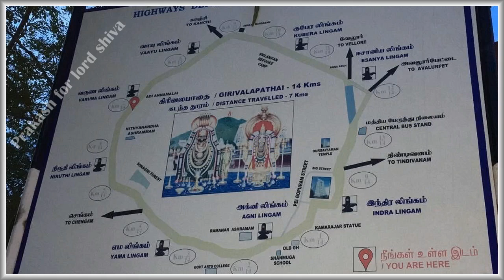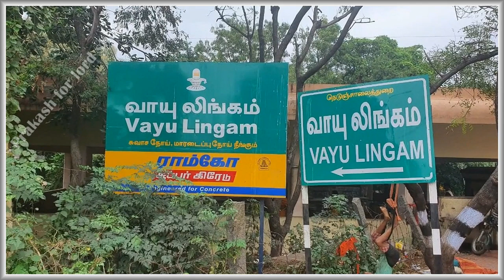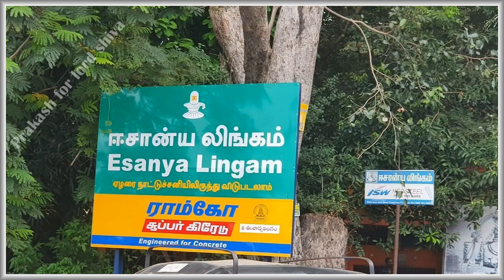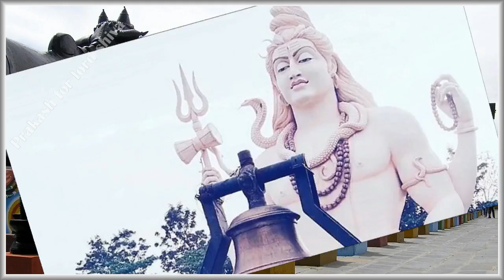இந்த சிவன் பாடல் அமைதியையும் நிம்மதியையும் கொடுக்கும்/ This Siva song give you piece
அண்ணாமலையாரின் புகழ் பாடும் இந்த பாடல் மனத்தில் தீய எண்ணங்களை அகற்றி ஆழ்ந்த அமைதியையும் நிம்மதியையும் கொடுக்கும், புகழ் பெற்ற சிவ ஆலயங்களும், திருவண்ணாமலையில் உள்ள எட்டு லிங்கங்களும் இதில் இடம்பெற்றுள்ளன.
அஷ்ட லிங்கங்கள்
இந்திரலிங்கம், அக்னிலிங்கம் எமலிங்கம், நிருதி லிங்கம், வருண லிங்கம், வாயுலிங்கம், குபேர லிங்கம், ஈசான்ய லிங்கம்,

This Annamalaiyar song will remove the evil thoughts in the mind and give deep peace and positive energy. There are eight lingams located at the eight directions and provides an octagonal structure to Thiruvannamalai Town. The eight lingams are: Indra Lingam, Agni Lingam, Yama Lingam, Niruthi Lingam, Varuna Lingam, Vayu Lingam, Kubera Lingam and Esanya Lingam.